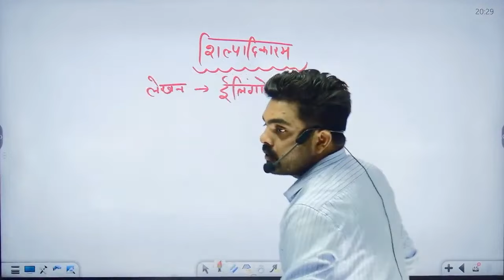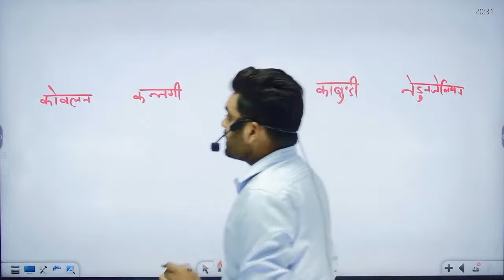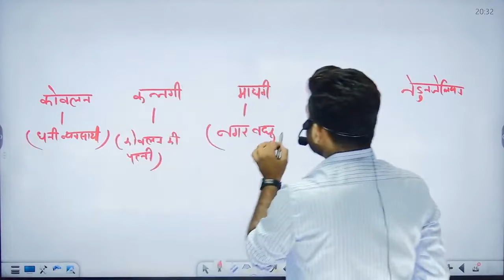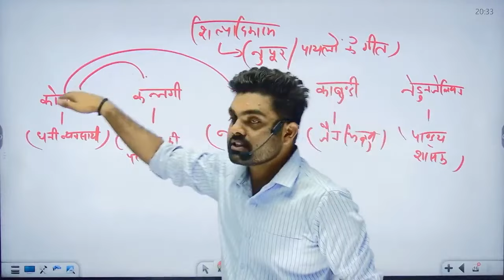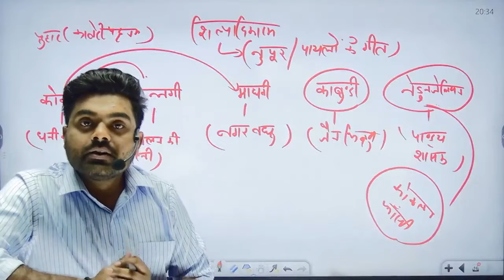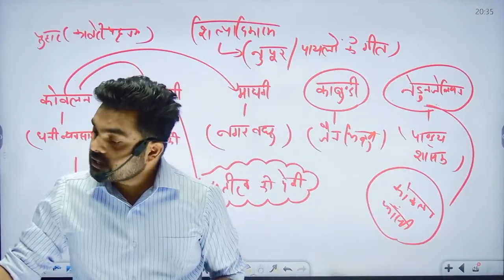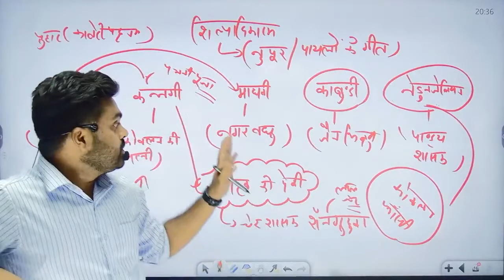तमिल महाकाव्य शिलप्पादिकारम | By Nirmal Singh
प्रिय विद्यार्थियों,
अगर आप NTA UGC NET प्रतियोगी परीक्षा की तैयारी कर रहें है तो अभी जुड़िए "इतिहास Academy" से और जल्द ही शुरू होने वाली क्लासेज में शामिल होने के लिए अभी चैनल को Subscribe कीजिए।

An initiative by Mr. Nirmal Singh for preparation for the NTA UGC-NET Exam in History.

In this channel, we will provide UGC NET VIDEOS and STUDY MATERIAL in the Hindi language for NTA UGC NET in History Subject. This is a dedicated channel for all the NET Aspirants.

Join our "इतिहास academy" Channel today for better exam preparation.

इतिहास में एनटीए यूजीसी-नेट परीक्षा की तैयारी के लिए श्री निर्मल सिंह द्वारा एक पहल।
इस चैनल में हम इतिहास विषय में NTA UGC NET के लिए हिंदी भाषा में वीडियो और अध्ययन सामग्री प्रदान करेंगे।
यह सभी नेट उम्मीदवारों के लिए एक समर्पित चैनल है। तो पहले प्रयास में UGC NET क्रैक करने के लिए नियमित रूप से हमें फॉलो करें।📲

🙏Regards
Mr. Nirmal Singh (M.A History from Department of History and Indian Culture Rajasthan University)
(Qualified NTA UGC NET and JRF in History)
(5 years of experience in Teaching History)
(Writer Of Shree Education and Publication)